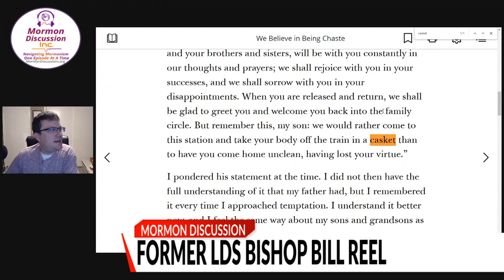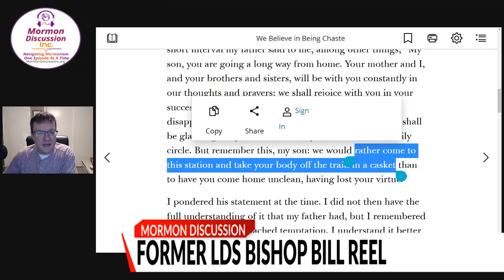Mormon Leaders Encourage Self Harm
The first quote is by Marion G Romney and the Second is Mark E Peterson

(Only audio is available as the Church deleted the talk sometime in the past few years)